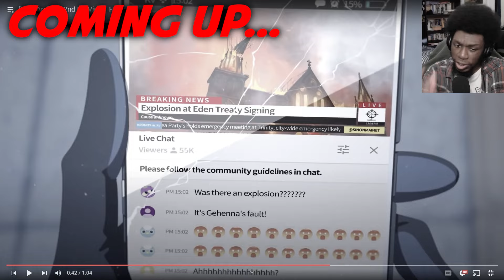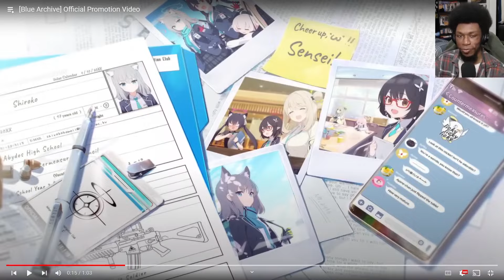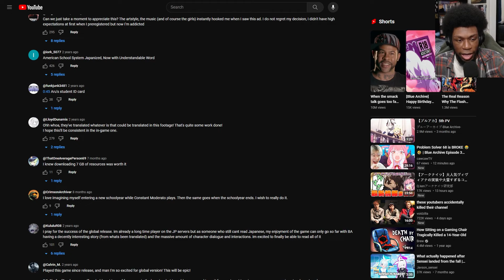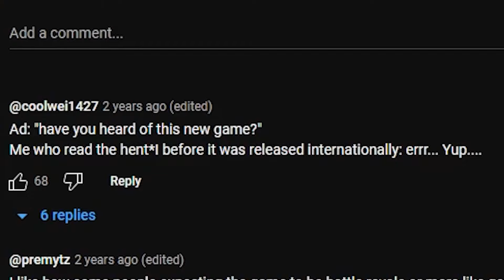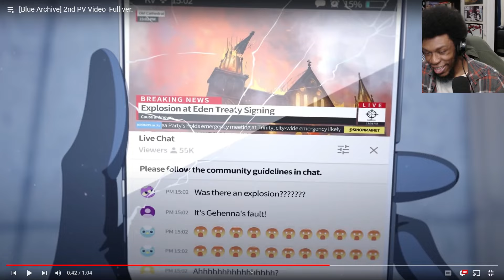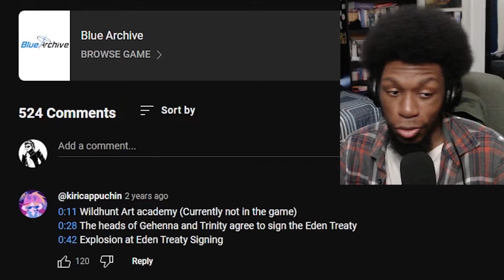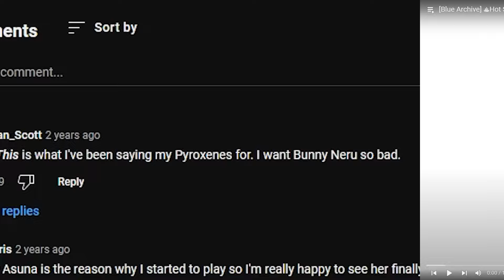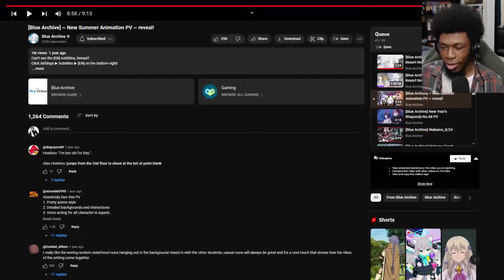EVERY Blue Archive Animation Trailers and PVs REACTION Part 1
Today I check out the popular, EVERY Blue Archive Animation Trailers and PVs. After watching the anime I got curious and decided to give the trailers and PV's a watch before playing the game officially, As always, enjoy! :D

Timestamps:
0:00 Intro
1:44 Official Promotion Video
3:36 Animation PV_Full ver.
5:59 Abydos Members Have United
7:03 Gehenna Members Have United
8:08 Cherry Blossom Festival Commotion!
8:58 2nd PV Video_Full ver.
11:33 2nd PV Video_15s
11:51 Ivan Kupala Festival PV Video_Full ver.
12:31 Summer Sky's Wish List PV_Teaser
13:12 Summer Sky's Wish List PV_FULL
14:01 Head Predect Hina's Summer Break PV_30s
14:54 Notice from Mischievous⭐Straight
17:35 Bunny Chasers on Board Pre-register now!
18:09 Hot Springs Resort No.227 Daily Logs! PV
19:01 New Summer Animation PV
25:17 Outro

EVERY Blue Archive Animation Trailers and PVs REACTION